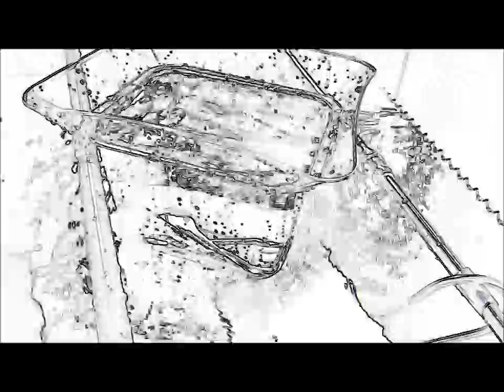‹脱気・マイクロバブル発生液循環システム› ultrasonic-labo